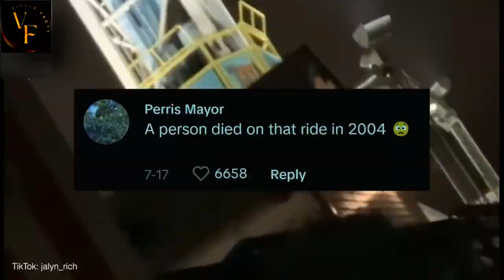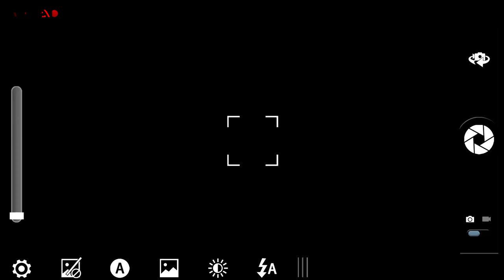दिल दहला देने वाला भूतिया वीडियो - REAL GHOST Caught on CCTV Camera